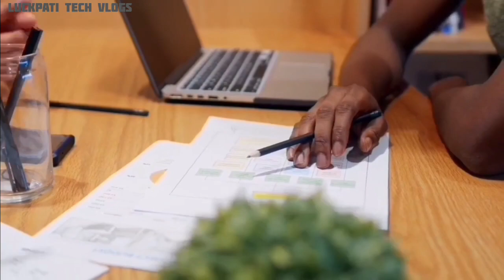O mail create problem solved|| How to create O mail